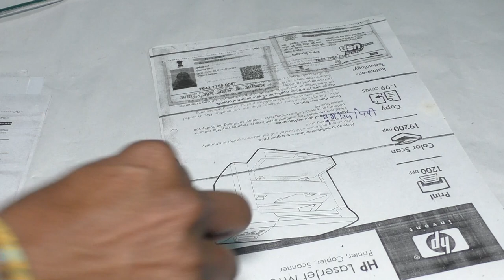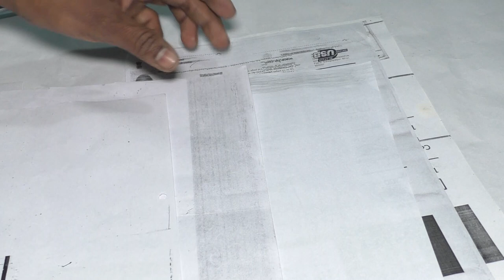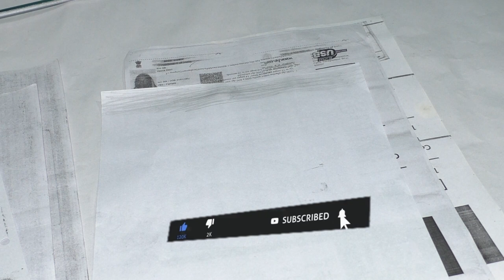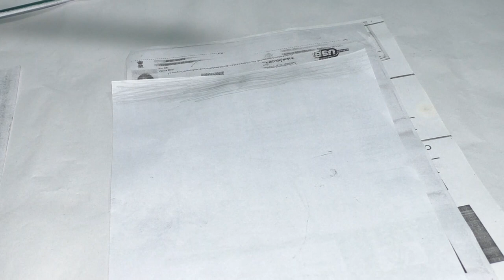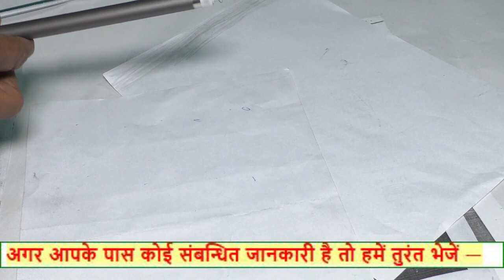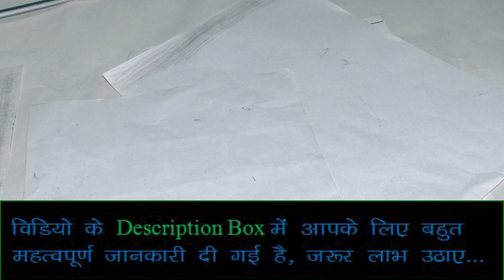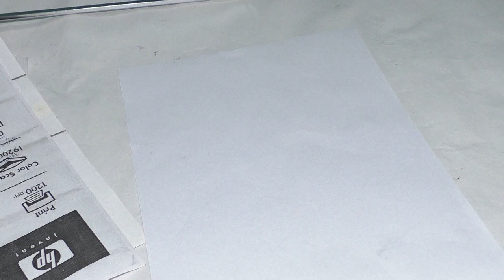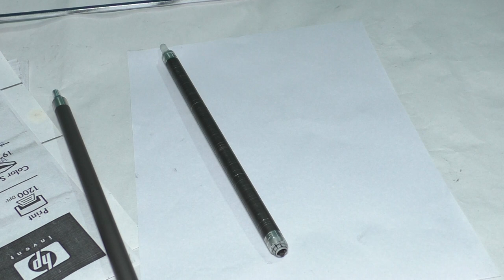12a cartridge all problems and solution | all faults in print solution| all problems in cartridge12a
12a cartridge all problems and solution | all faults in print solution| all problems in cartridge12a

Hi, Friends this video is very important for you, other parts are available.

12a cartridge all problems and solution
 All faults in print solution| all problems in cartridge12a
Cartridge all fault
12a Cartridge Light Print issue fix
how to fix light print problem
Fix 12a Cartridge Fault